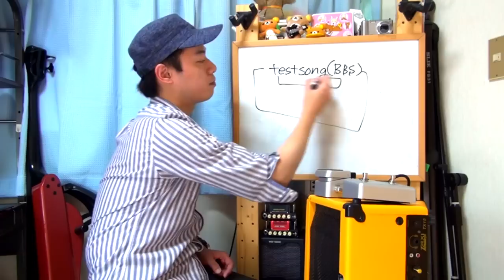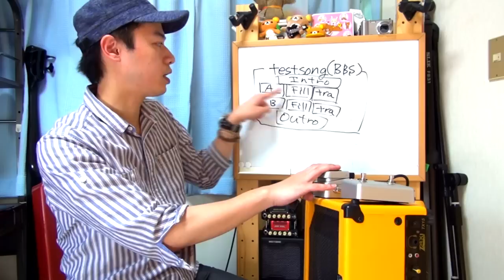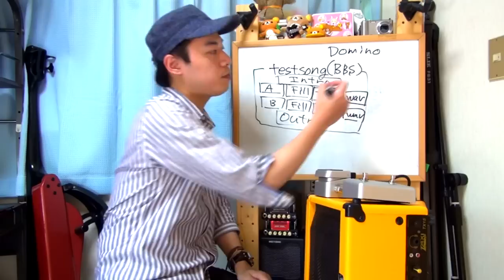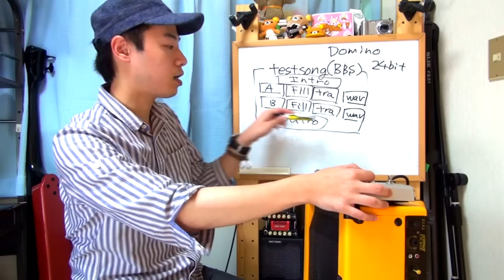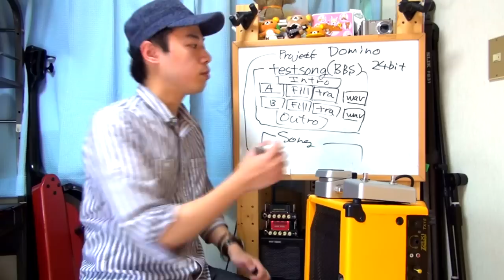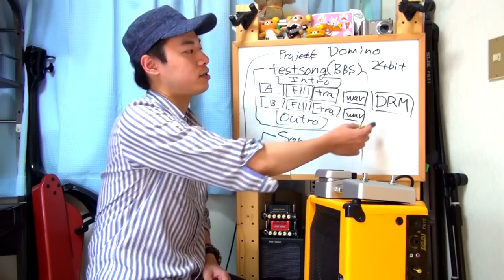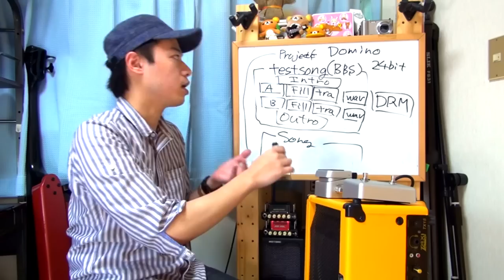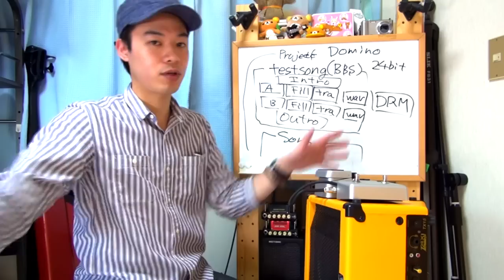超画期的なリズムマシン【BeatBuddyをいじくり倒す！！】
こんなドラムマシンは今まで無かったかも？？
BeatBuddyは一体どこまで作り込めるのか！？

リズムマシンとしての底力を引き出してみるべく、
別売りのフットスイッチを合わせて使ってみたり
専用ソフト、BeatBuddy Managerを使って
アレコレといじくり倒してみました。

前回の動画は基本的な使い方という感じでしたが
今回は「どこまで作り込めるのか」という
具体的な紹介になるかと思います。

実際に購入を検討している方にとっては
結構参考になるかと思いますので
興味がありましたら是非ご覧下さいませ。

ちなみに動画で紹介しているDRMファイルは公開しています。
下記からダウンロードして下さいませ。

・オールアクセス公式動画